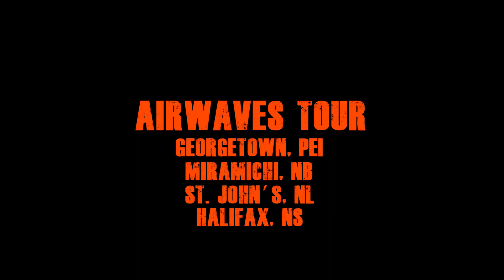Brett Kissel Airwaves Tour Behind the Scenes - Part 3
Catch the behind the scenes action and antics of Brett Kissel and his band and crew as they cross Canada on his "Airwaves" tour, October-November 2015.